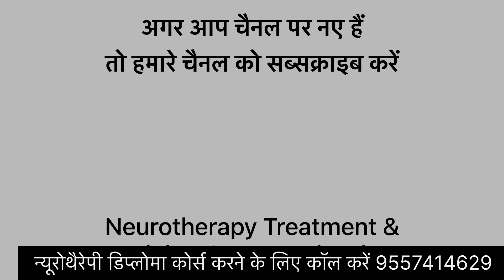अनिद्रा के लिए न्यूरोथैरेपी का चमत्कारी उपचार | पारुल कुमार | LMNT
अनिद्रा के लिए न्यूरोथैरेपी का चमत्कारी उपचार
Call for treatment or Training 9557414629